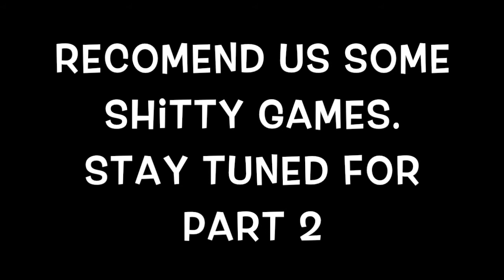SGE Walking Dead Pt 1 Ep 1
Welcome to Shitty Games Exploratory. You will tell us what shitty games to play and we will play that shitty game and drink beer.

Give us some suggestions! This is The Walking Dead Survival Instinct for Wii U